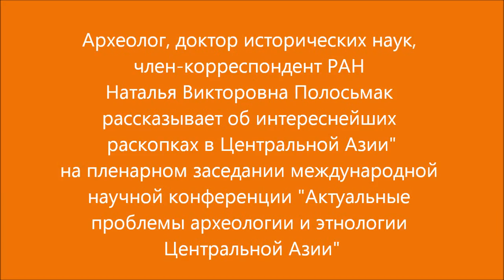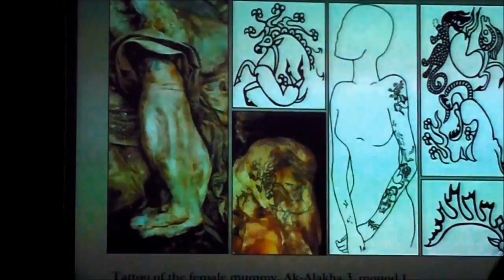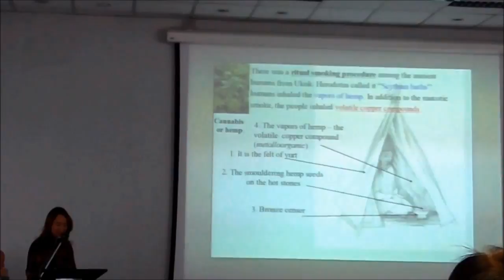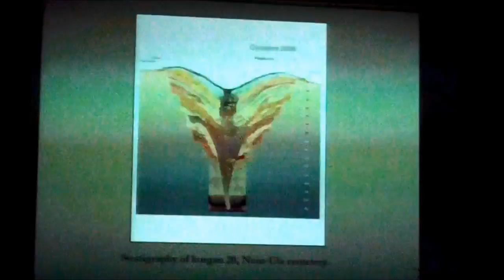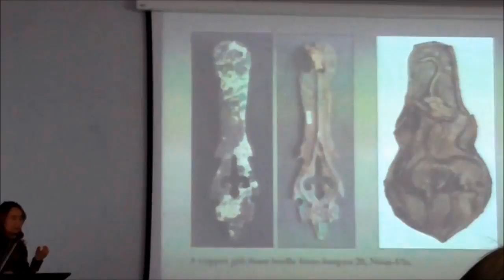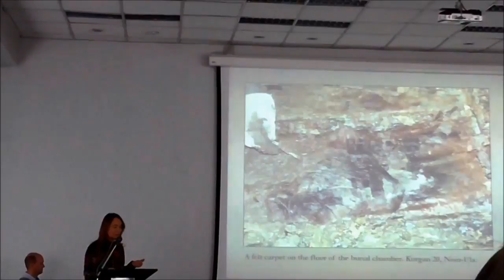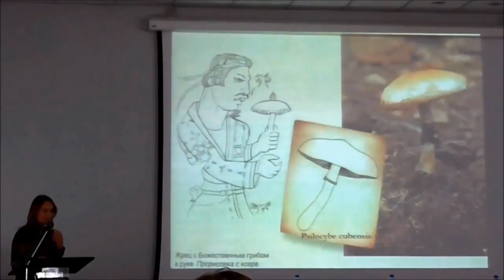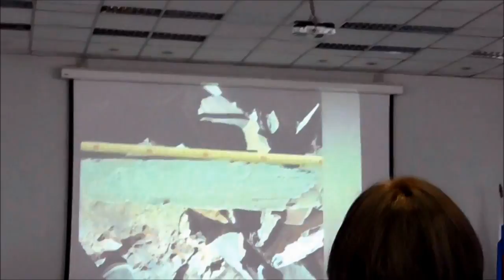2. Актуальные проблемы археологии и этнологии Центральной Азии. Доклад Н.В. Полосьмак.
4-5 декабря 2017 года в г. Улан-Удэ прошла II международная научная конференция "Актуальные проблемы археологии и этнологии Центральной Азии", которая в этом году была приурочена к празднованию 80-летнего юбилея Коновалова Прокопия Батюровича, признанного в мире крупнейшего специалиста в этой области науки.
В этом видео интереснейший доклад знаменитого археолога Натальи Викторовны Полосьмак, которая считает себя ученицей Прокопия Батюровича.
Рассказ начинается с интересными открытиями об её знаменитой "алтайской принцессе",  сделанными в ходе камеральных и полевых исследований. Дальнейший ход повествования не ограничивается Центральной Азии. Экспедиции Полосьмак проходили по всей Азии, в т.ч. и в Индии. Наталья Викторовна подводит слушателей к выводу об общих чертах разных археологических культур на этом обширном участке исследований.